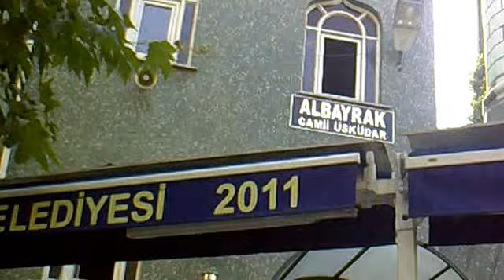Adhan al-Asr / Ikindi ezani - Albayrak Mosque, Camlica, Uskudar, Istanbul